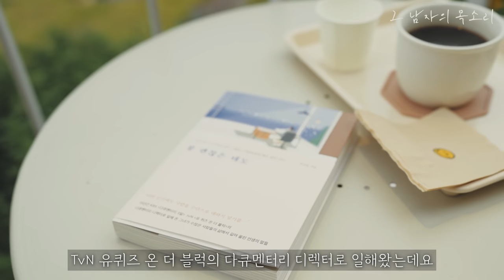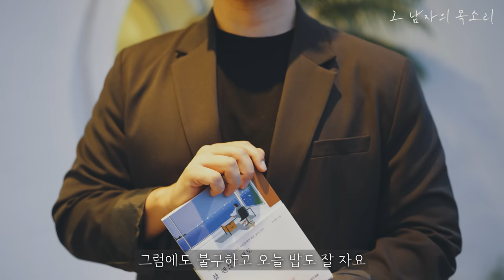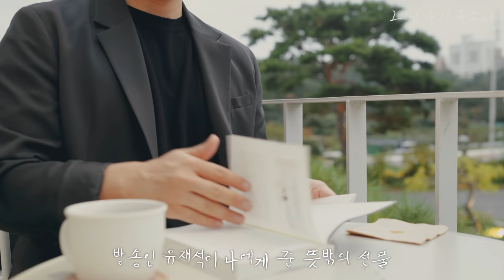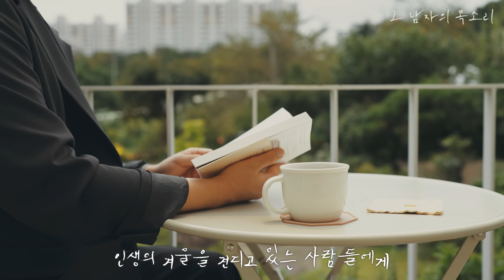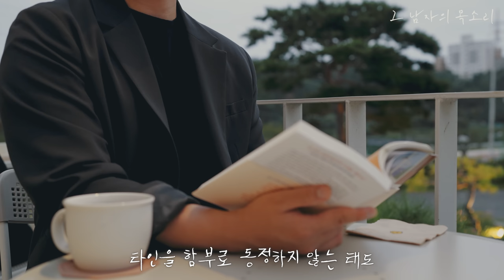[참 괜찮은 태도] 인생의 겨울을 견디고 있는 사람들에게ㅣ잠잘 때 듣는 라디오, 오디오북ㅣ책 읽어주는 남자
제목 : 참 괜찮은 태도
저자 : 박지현
출판 : 메이븐

01:28 어떤 순간에도 사람을 수단으로 대하지 말 것
07:43 사람이 온다는 건 그의 일생이 오는 것이다
14:38 방송인 유재석이 나에게 준 뜻밖의 선물
21:50 무례한 사람들에게 휘둘리지 않는 법
27:57 인생의 겨울을 견디고 있는 사람들에게
38:16 타인을 함부로 동정하지 않는 태도

이 콘텐츠는 메이븐 출판사로부터 도서 1권 만을 지원 받았습니다.

“어떤 순간에도 사람을 수단으로 대하지 말기를…”
15년간 KBS ‘다큐멘터리 3일’, tvN ‘유 퀴즈 온 더 블럭’의
다큐멘터리 디렉터로 일해 온 저자가 수많은 사람들의 삶에서 길어 올린 인생의 말들

KBS ‘다큐멘터리 3일’, tvN ‘유 퀴즈 온 더 블럭’의 다큐멘터리 디렉터로 일해 온 저자가 길 위에서 만난 수많은 사람들에게 배운 삶의 의미와 단단한 인생의 태도들을 정리한 책이다. 저자는 15년 넘게 카메라를 들고 국내외 곳곳을 누비면서 노숙자부터 대통령까지 안 만나 본 사람이 없을 정도로 길 위에서 수많은 사람들을 만났다. 그리고 그들의 진솔한 이야기를 들으며 삶의 해답을 찾고 그들에게서 따뜻한 위로와 삶의 지혜를 얻어 왔다. 덕분에 저자는 자신이 얼마나 좁은 세상에서 수많은 오해와 편견에 사로잡혀 살아왔는지를 깨달을 수 있었고, 넓은 세상에 존재하는 다양한 사람들의 삶을 깊이 관찰하며 정말로 많은 것을 배웠다고 말한다.

그중에서도 후회 없는 인생을 원하는 사람들과 나누고 싶은 이야기들을 고르고 골라 이 책에 담았다. 단단한 삶을 살기 위해 어떤 삶의 태도를 지녀야 좋을지, 결국 우리를 살아가게 만드는 힘은 무엇인지, 나와 타인, 내 인생에 대한 최소한의 예의는 무엇인지, 앞으로 어떻게 나이 들고 싶은지….

“혹시 길을 헤매고 있거나, 자신이 너무 싫어 못 견디겠거나, 위로가 필요한데 마음 둘 곳이 없어 외롭다는 생각이 들 때 이 책에 소개된 여러 삶들 가운데 그 어떤 것이든 당신이 읽고선 힘을 낼 수 있으면 좋겠다. 그러면 더 바랄 게 없을 것 같다.”